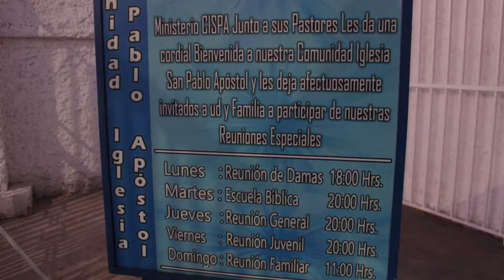Ceremonia Acción de Gracias junto a la Comunidad Evangélica en San Joaquín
Junto a diversas autoridades vecinales, políticas y eclesiásticas. Se llevó a cabo en la Iglesia San Pablo Apóstol una nueva versión de la Acción de Gracias en San Joaquín.

Durante la actividad. Se destacaron los importantes aportes valóricos y de unidad, que busca, esta ceremonia.

Los asistentes, ratificaron su fe en Dios en este nuevo aniversario patrio y pidieron por el progreso de San Joaquín, tanto con cantos, alabanzas y música en vivo.

Sin duda, una ceremonia repleta de emotividad y buenos deseos, que se espera siga reuniendo cada año a más vecinos, para difundir la palabra de Dios en cada rincón de la comunidad.